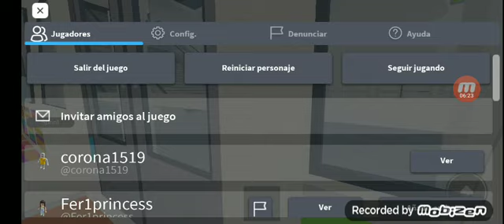Thomas Automatic Subway Robloxian Line